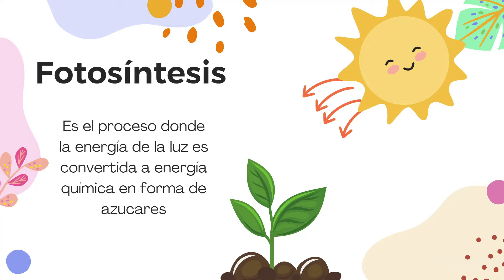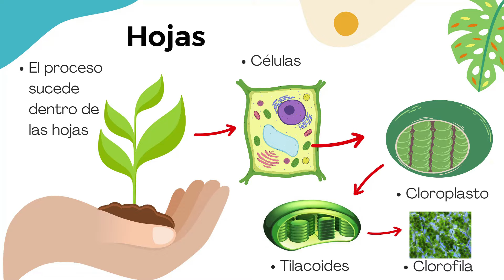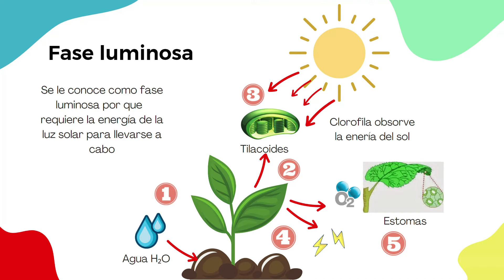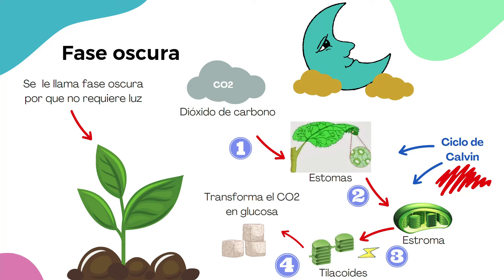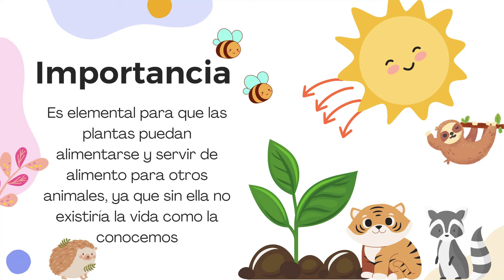FOTOSÍNTESIS🌴, cómo sucede explicado de forma sencilla, FASE OSCURA y LUMINOSA, ciclo de Calvin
FOTOSÍNTESIS 🌴, cómo sucede la fotosíntesis, explicado de forma sencilla, podrás ver la fase oscura y luminosa, ciclo de Calvin y la respiración celular, esta es la fotosíntesis de las plantas explicada para niños y adolescentes, recuerda que es un tema fundamental de la biología.

Este canal está dedicado a compartir el conocimiento en diversos temas educativos y de entretenimiento.

🍄Aqui tienes una lista de reproducción con temas de biología

🚩Recuerda dar like, para que you tube me siga recomendando.

🚧MUCHAS GRACIAS, POR SER PARTE DE ESTA INCREIBLE COMUNIDAD🚧